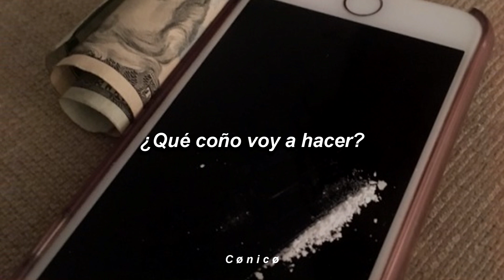Rojuu - Free Anuel Aka Cute Waifu | Letra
» Rojuu «